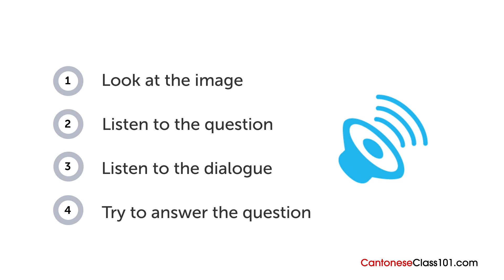Cantonese Listening Practice - Choosing a Drink in Hong Kong